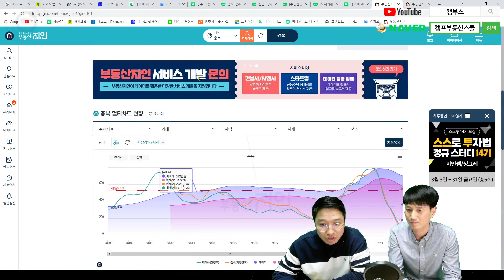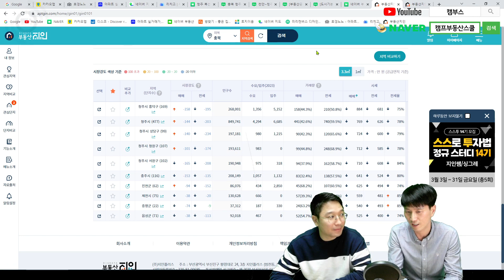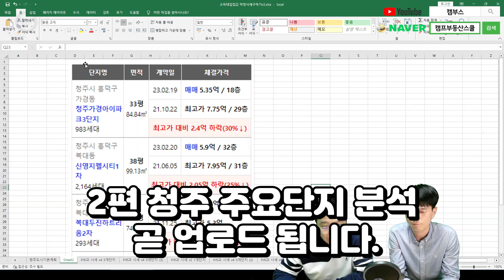청주 부동산 지역분석 및 주요 아파트 단지 동향 1편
3월 1일 첫 강의 시작합니다.
모든 지역분석 강의와 임장은 온라인 영상으로도 제공되니
지금 바로 참여해보세요
❤️ 캠프부동산 아파트 스터디반 10기 모집 💕​
° 발만 담가도 반절은 성공이다
° 캠프부동산 스터디그룹은 7년째 꾸준하게 진행되고있습니다.
° 23년 2월21일 시작 ~ 23년5월 (3개월) 20만원! 가성비 갑!
° 오프라인+온라인 무제한 시청가능!
° 스스로 학습하는 스터디에서 실전(가상)투자까지~
° 스스로 투자 및 내집마련을 할 수 있도록 성장!
° 함께해서 외롭지않고 전문가의 도움까지!
° 실전투자 경험이 많은 강사님들과 구성원들의 인맥까지!
° 전국 각지에서 매번 50~80명가량 함께 참여하고 있습니다.

❤️ 토지투자 스터디반(함토스) 11기 모집 💕​​
° 온라인 강의+ 오프라인 임장 +온라인 임장후기
무제한 시청가능!
- 지역 관계없이 누구나 참여가능!​
° 발만 담궈도 반절은 성공이다
° 23년 02월 28일 시작 ~ 3개월 - 20만원! 가성비 갑!
° 혼자하기 어려운 토지투자를 전문가와 함께~
° 끈을 놓지 않고 꾸준하게 공부를 할수있도록 토지대장,고블리,강장군님과 함께합니다.
° 전국 각지에서 매번 80~100명가량 함께 참여하고 있습니다.

❤️ (경매특강) 2023년 경매가 답이다!! 반값경매 주워담자!! 💕​
° 경제 위기 vs 반값 낙찰의 기회!
° 반값 아파트 찾는 법과 추천물건
° 초보도 쉽게하는 권리분석법
° 반값 상가, 반값 다가구 주택 추천 및 권리분석
° 강사: 김기환 대표
° 23년 03월 17일 (금) 19:00 ~ 22:00 (3시간)
° 오프라인+온라인 라이브방송+녹방 무제한 시청가능!
° 비용: 5만5천원 - "선착순30명 추가20%할인" 3만3천원

❤ 캠부스 카톡방: 누구나 편하게 참여가능
비번: 7979

❤ 부동산 재테크 추천도서

❤ 캠부스 강의 영상 수강하기
"온라인 강의, 임장" 1만원부터 수강가능~

❤ 캠스클럽 연회원 신청하기 :
- 기본강의제공+강의할인+투자상담+공동투자